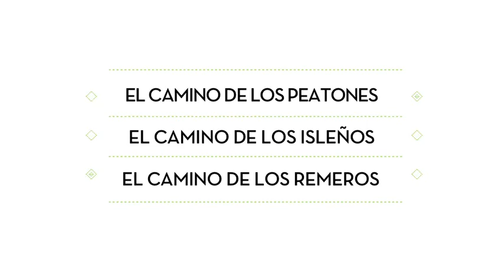Trivias: ¿Qué refaccionó el Municipio?